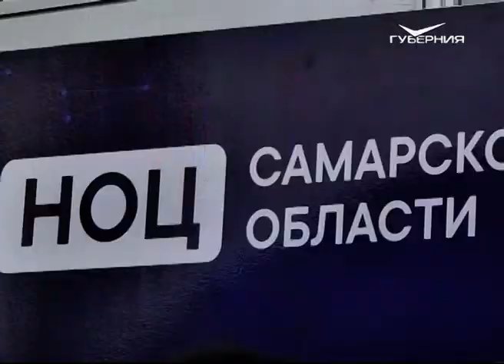В Самаре начал работу Волжский инвестиционный саммит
Это уникальная платформа для взаимодействия российских и зарубежных инвесторов, экспертов, представителей власти, бизнеса и финансовой сферы. На саммит приехали более 500 участников из 20 стран мира – это руководители крупных торговых сетей, бизнесмены, эксперты в области финансов из государств Персидского залива, Юго-Восточной Азии и Африки, Великобритании и стран-участниц ЕС.
Две основные площадки, обширная деловая программа и выставочные зоны на площади Куйбышева, которые, по прогнозам, посетят свыше 5 тысяч человек. В течение трех дней пройдут пленарные дискуссионные панели и круглые столы. Запланированы выступления 30 авторитетных спикеров. Участники саммита обменяются мнениями, презентуют свою продукцию потенциальным партнерам и инвесторам и смогут заключить соглашения с российскими розничными сетями.